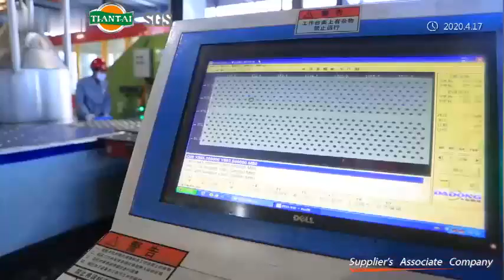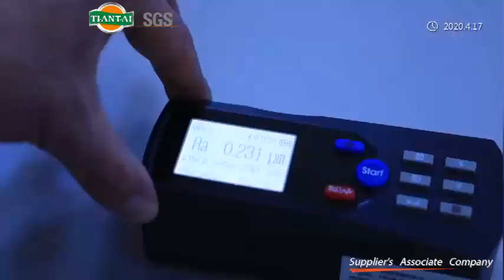TIANTAI beer equipment company